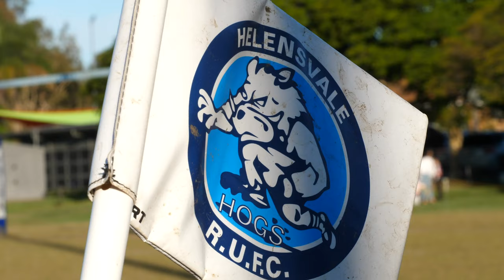Helensvale Hogs Girls Rugby 2022 | 7's Rugby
Womens 7's Rugby 2022